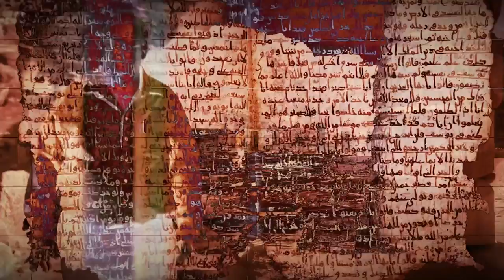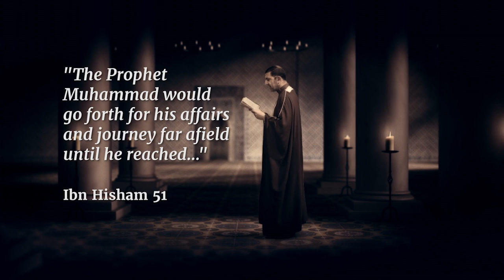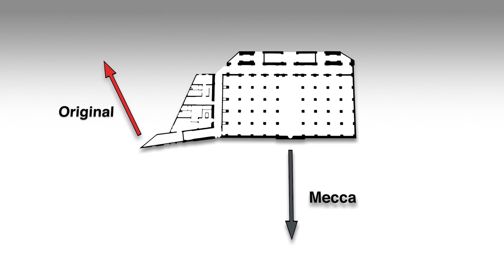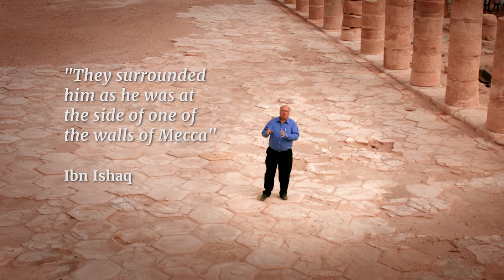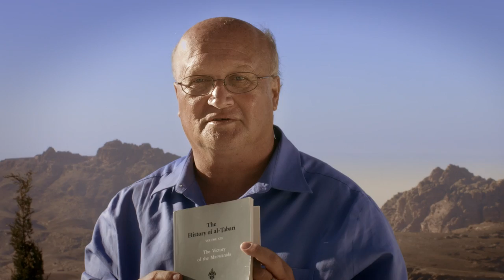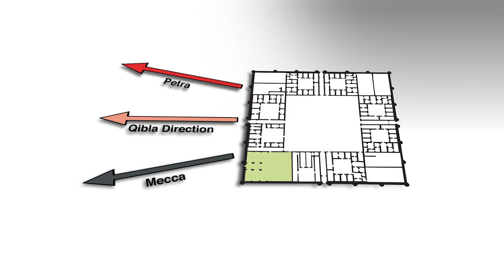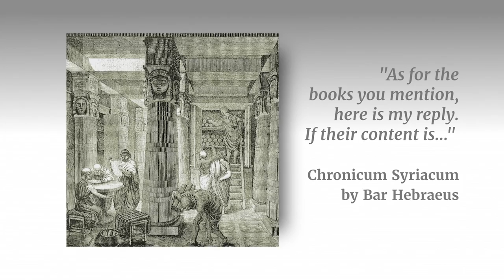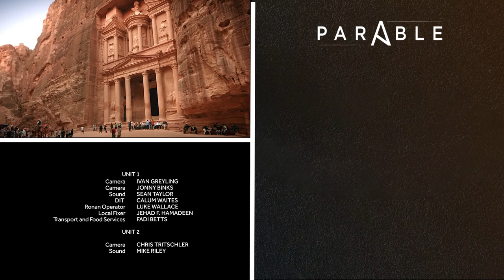Has Modern Archaeology Changed The History Of Islam? | The Sacred City | Parable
In this startling documentary, writer and historian Dan Gibson demonstrates that descriptions of Mohammed’s original holy city – as detailed in the Qur’an and Islamic histories, do not match that of the Mecca we know today. Then using the Qibla direction of the first ancient mosques, Gibson questions whether the location is actually Petra, the colossal archaeological site in Jordan's southwestern desert.

This film sets out evidence from within Islamic sources – while also using modern technologies - to track down the biggest secret of the last fifteen hundred years. Gibson not only finds the location of the original Mecca but also provides a convincing argument as to how such a great misunderstanding in Islamic history came about.